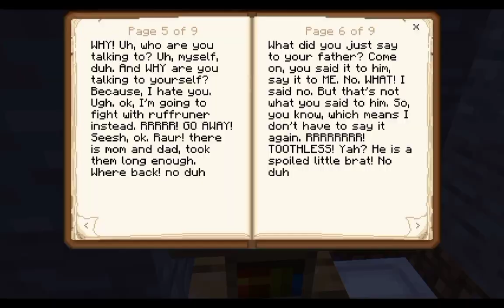Pouncer nightlight's pov of his family